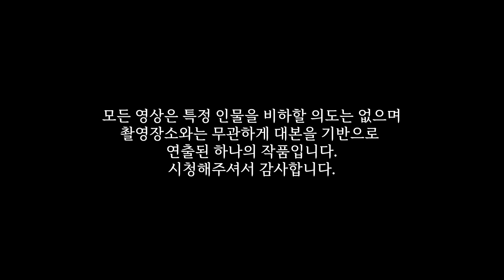[토토충2 : 10화] 인생은 도박을 하기 전과 후로 나뉜다